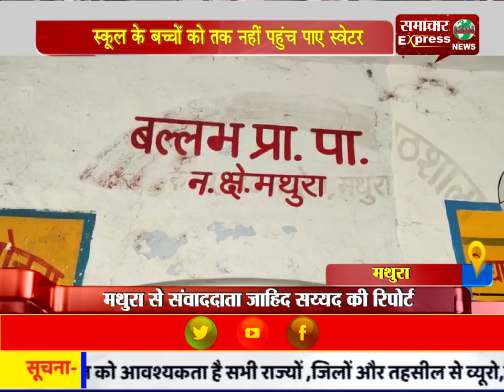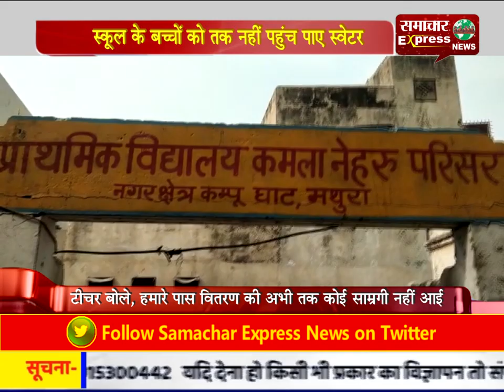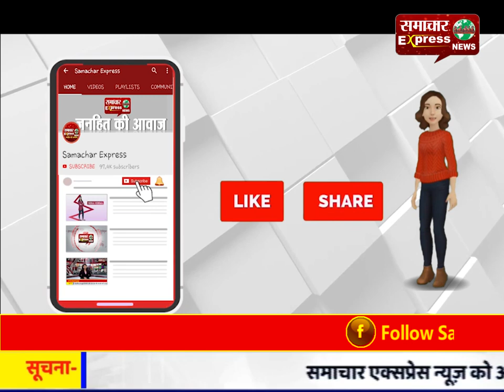स्कूल के बच्चों को तक नहीं पहुंच पाए स्वेटर